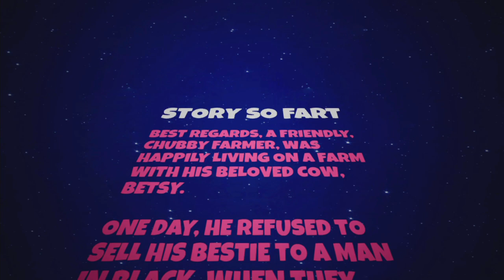The First 10 Mins of Space Cows (Nintendo Switch)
We play games so you don't have to.

They say that you can work out if you are going to enjoy playing a game in its entirety within just the first 10 minutes of gameplay. Well, these days most of us don't have the time or money to take chances on expensive video games that could cost us a fortune.

So let me help you out.

I play the first 10 minutes of a number of games covering multiple platforms just so you don't have to.

If there's a game you think you'd be into, watch me play through the opening 10 minutes and see if it still grabs your attention. If it does, then what are you waiting for? Go buy it! If however, you decide it doesn't look like the right game for you, then I've just saved you some money that you could put towards something else!

It's a win-win.